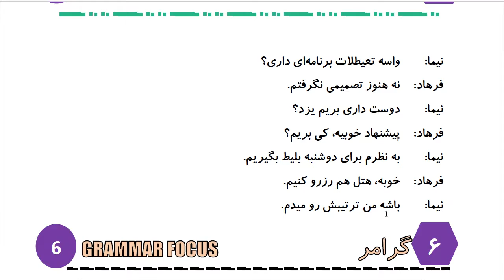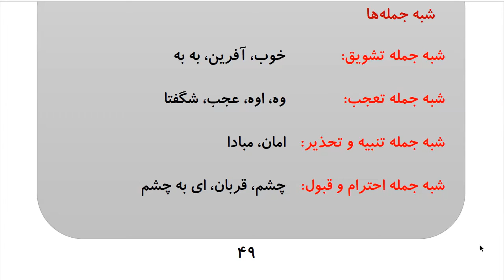Learn to Speak Persian FAST: For Advanced Students- Lesson 3- اماکن دیدنی - Part 4